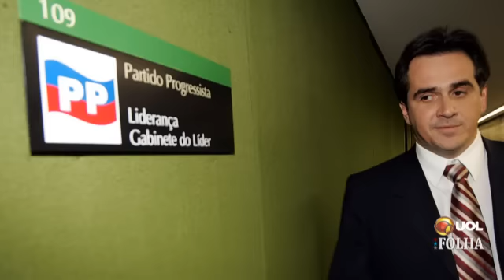Poder e Política: Ciro Nogueira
O novo presidente do PP (Partido Progressista), senador Ciro Nogueira (Piauí), foi entrevistado em 12 de abril de 2013 no Poder e Política, programa do UOL e da Folha conduzido pelo jornalista Fernando Rodrigues. Ele defendeu uma coligação formal com o PT de Dilma Rousseff na eleição presidencial de 2014, mas disse que ainda há integrantes de seu partido contrários à ideia. Ciro afirmou que o PP deve ocupar o lugar de partido conservador no Brasil. Disse que é a favor de reduzir a maioridade penal e de punir com mais rigor usuários de drogas. Segundo ele, os integrantes mais velhos do PP, como Paulo Maluf, fazem parte de uma velha guarda que não comanda mais a sigla, como numa escola de samba.